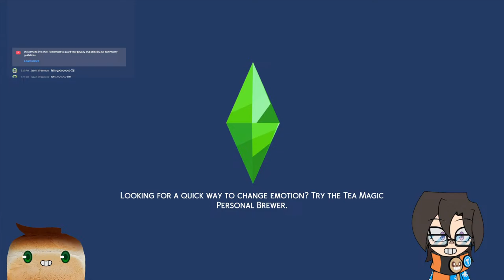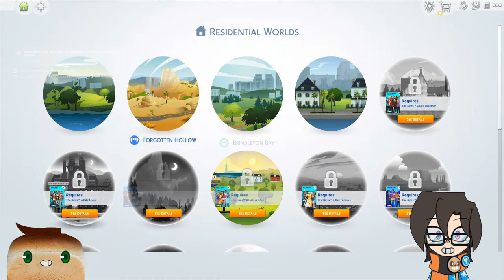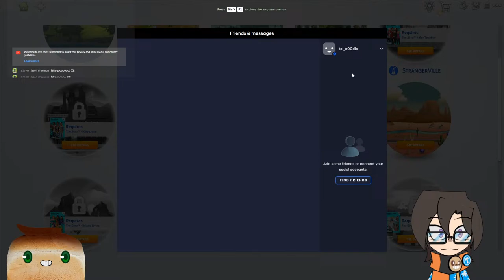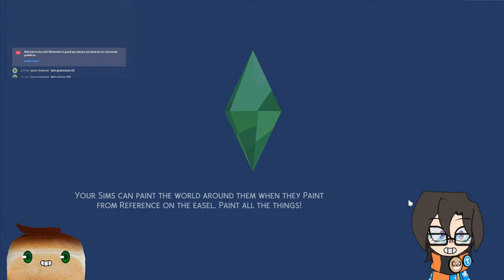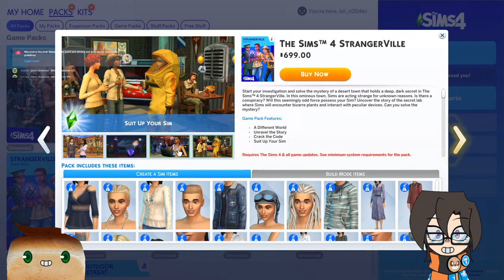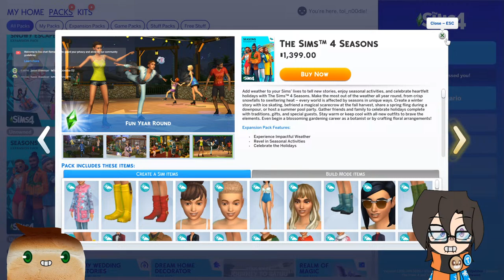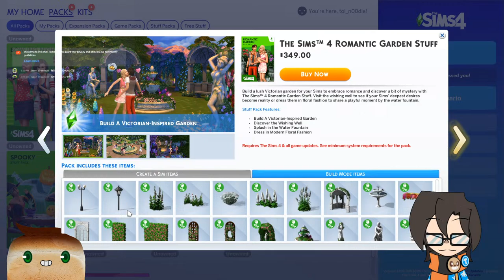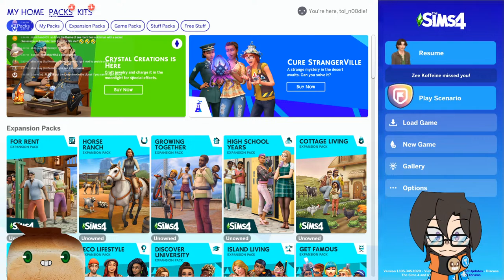zee's room! | Myks Plays The Sims 4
the man the myth the legend—time for zee's room!